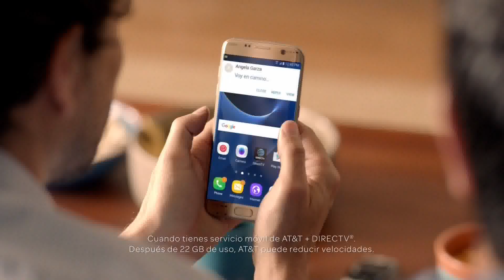AT&T - Anniversary (Omits $650)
Unlimited Data / Wireless Service
First run: 7.11.16
Last run: 8.22.16
Clearance: Local / National